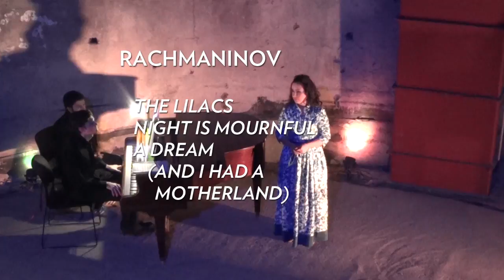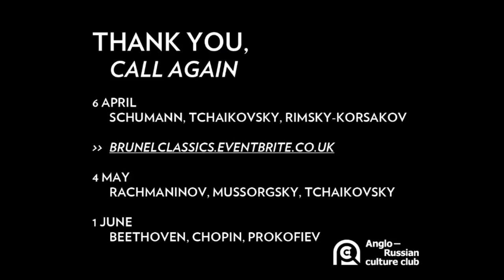Underground Classics - Rachmaninov, Mussorgsky, Shostakovich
Our debut in what used to be the entrance to a most popular (and rather notorious) venue in Victorian days. Our talents match the grandeur not only in their scope and proficiency, we also curate the songs according to this unique set.

For those of you invested in the pleasure of knowledge, along with that of an otherworldly tidal wave of tonal amusement, we also include an introduction to the venue, composers and pieces (cut short in this recording) and some warming beverages. Along with a projected accompaniment, whose details are provided by our performers, you will have the translated lyrics to follow this experience by, should you choose to. In conclusion, both the performers and enthusiast scholars of the club are open for exchange.

For the first evening, we give you Rachmaninov with his Études-Tableaux, Op. 33 - a pseudo-visual stimulation that, as the master said, you are to complete for yourself, also:

Three songs - The Lilacs, Night is Mournful & A Dream. Followed by

Mussorgsky with The Songs and the dances of Death - Wasted by alcoholism and alone in life, he conjured the spectre of death up as a figure of numerous guises: as the nanny who rocks a sick child into eternal sleep, as a lover who serenades a dying elderly lady under her window, as a dancing partner who lulls a drunken peasant to stumble to his death in the enfolding snow and as a General commanding the armies of both sides in a bloody battle,

and his unfinished piece - Marfas Aria from 'Chovanshina' - that turned out to be some of Mussorgsky’s most beautiful and inspired music, about the savage political struggle in late 17th century Russia that ushered in the rule of the Emperor Peter the Great. Our arrangement, by Shostakovich - tougher and bleaker (closer to the source) than the Rimsky–Korsakov rendition.

(And then one more.)

Our next concerts are staged each first Thursday of the following three months. For April, this will be Schumann, Tchaikovsky & Rimsky–Korsakov; performed by our extraordinary talents Aleksey Demchenko, piano and Averina Galina, soprano.